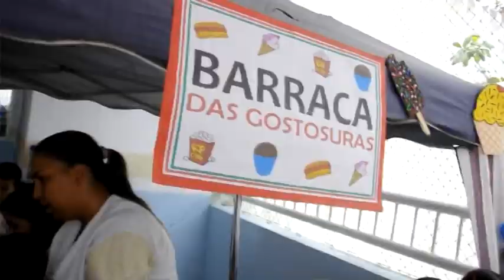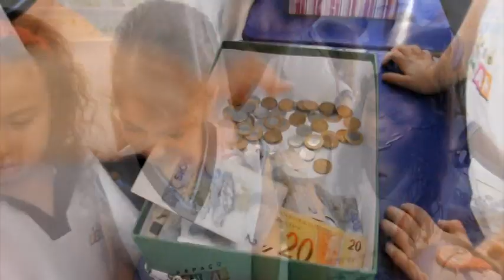Barraca Que Delicia - 1º ano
Os alunos do 1º ano em mais uma etapa do Projeto Que Delícia aprenderam cálculos matemáticos e o sistema monetário através de uma venda de doces e salgados na Barraca Que Delícia. Veja vídeos!

Produção:
Claudia Lins e MIkhael Moura